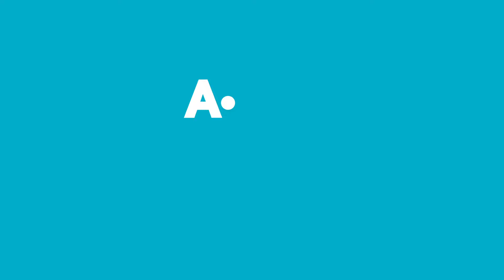Haftanın Yıldızları | 4 - 10 Haziran